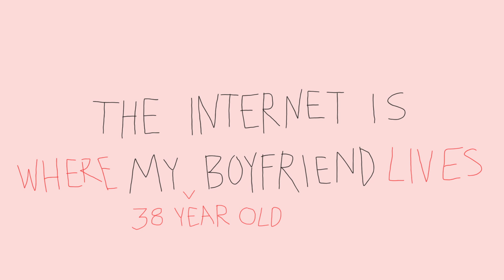the internet is my boyfriend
Before you ask... no this didn't happen!

What did you spend your childhood doing online?